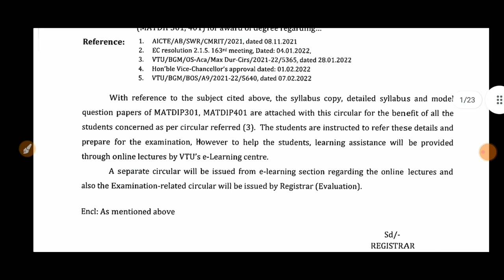VTU EXAM UPDATE|DOUBLE GOOD NEWS 💥|students solution